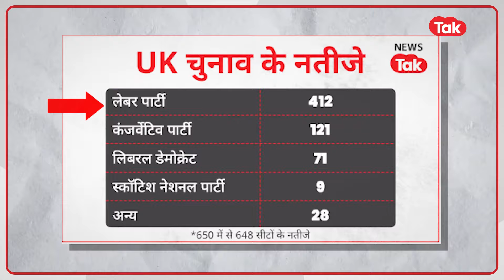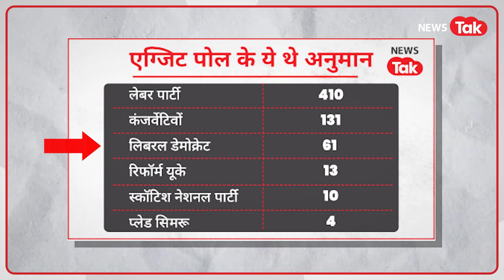UK election 2024: ब्रिटेन में कैसे होता है एग्जिट पोल जिससे सटीक आंकड़े आते हैं? समझिए...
पिछले दिनों हमने भारत के लोकसभा चुनावों में तकरीबन सभी टॉप एग्जिट पोल को गलत साबित होते हुए देखा. यहां तमाम एग्जिट पोल में सत्तारूढ़ बीजेपी-NDA को एकतरफा जीत का अनुमान लगाया गया था. हालांकि नतीजे उसके बिल्कुल उलट आए और बीजेपी को गठबंधन की बदौलत सरकार बनानी पड़ी. यूके में पिछले करीब 20 साल से एग्जिट पोल सही साबित हुए हैं. ऐसा क्या है यूके के एग्जिट पोल में जो ये अक्सर सही साबित होते हैं? आइए इसे समझने की कोशिश करते हैं.